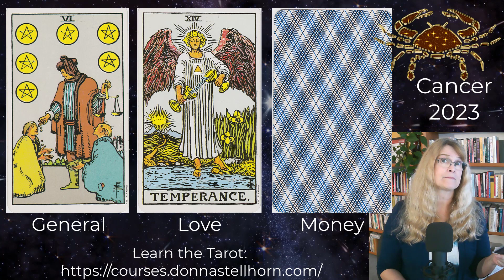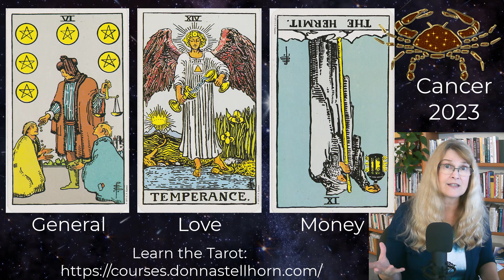Cancer – Tarot 2023 – Finding Peace and Healing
Here are predictions for 2023 using the Tarot. Donna Stellhorn is the author of the video course, “Reading Tarot the Natural Way.”

VIDEO COURSE: Learn to read the TAROT the Natural Way. Build your confidence as a Tarot reader for yourself, family, friends, or as a business.

LINKS TO INTERESTING STUFF**

Want to know how to use MERCURY RETROGRADE to your advantage?

Check out my video course, FINDING THE HIDDEN MONEY IN YOUR CHART

Give your business a boost by giving your clients the option to schedule their own appointments. My favorite scheduling platform is OnceHub. I've been using it for years. Here's a link to check it out.

Finding your life path through the NORTH NODE. Diane Ronngren's great book on the Lunar Nodes is wonderful

Thinking about getting a pet? Have a pet already? It's so important to have a spiritual agreement with the little soul that is your pet. I love this book!  Guide to a HAPPY PET

Donna Stellhorn
2772 Roosevelt Street, Unit 424

Donna Stellhorn

** I am a participant in the Amazon Services LLC Associates Program, an affiliate advertising program designed to provide a means for sites to earn advertising fees by advertising and linking Proceeds go to buy cat food and other cat-related supplies. Thank you for your support.